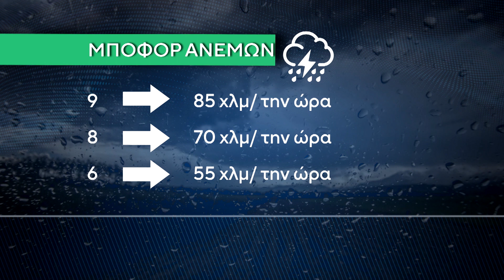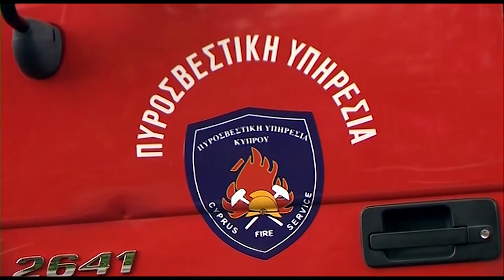Έδειξε τα δόντια της και στην Κύπρο η κακοκαιρία «Bettina»